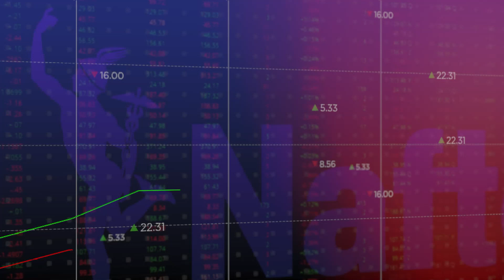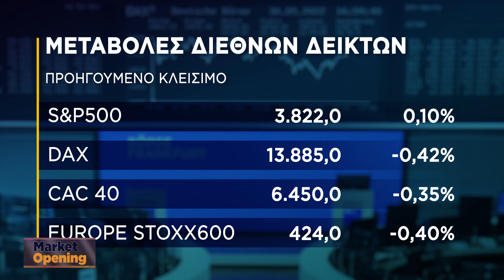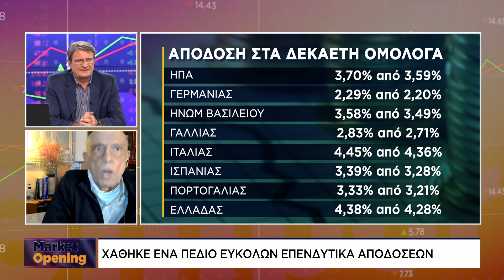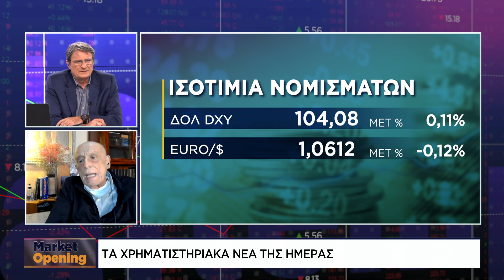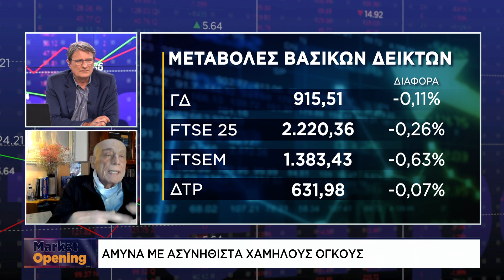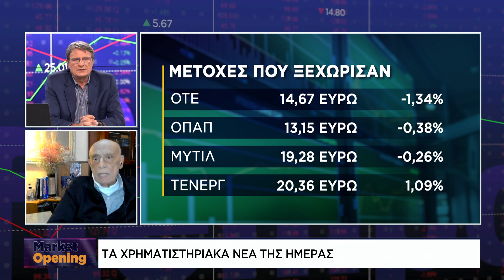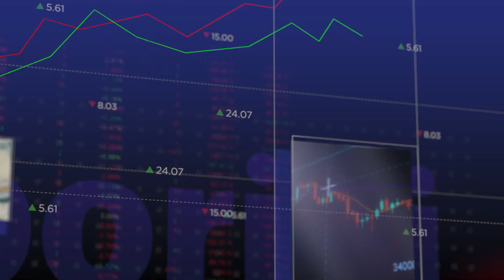21-12-2022 Market Opening Με τον Κώστα Ιωαννίδη και τον Kώστα Καλέτσιο στο NaftemporikiTV.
Tι πρέπει να προσέξουν οι επενδυτές σήμερα καθώς επίσης και πολλά άλλα θέματα των αγορών αναλύει ο Κώστας Ιωαννίδης και ο Kώστας Καλέτσιος.